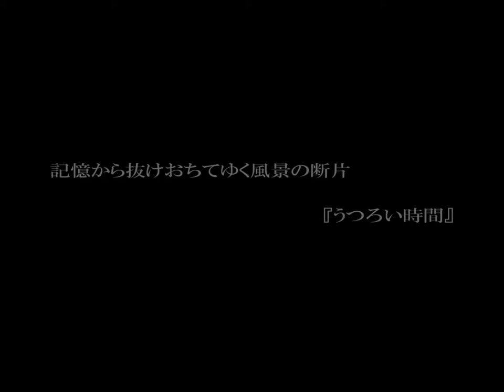Exhibition Trailer 2014-①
" water lines / days that fade"

Keita Saito's solo exhibition will be held at
Gallery and Cafe Hasu no Hana.